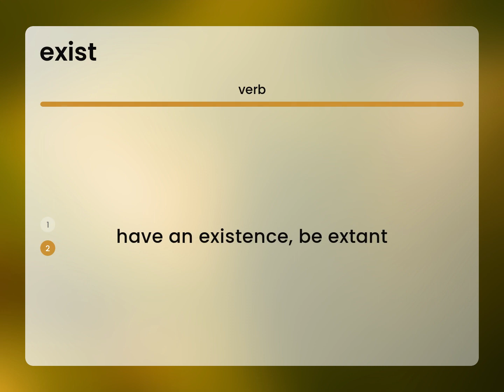Exist • meaning of EXIST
Definition of EXIST

Susan Miller (2023, February 24.) What is Exist?